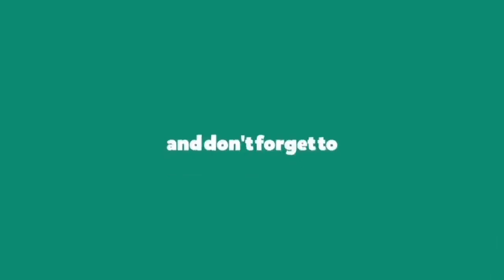On The Ground - ROSÉ || Dance Cover || Choreography by Teeni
Dance Cover on On The Ground Song, Choreography - Teeni   The Best Dance Cover in This Song in World.

On The GroundTeeniDanceCover
On The GroundDanceCover
On The GroundDanceCover